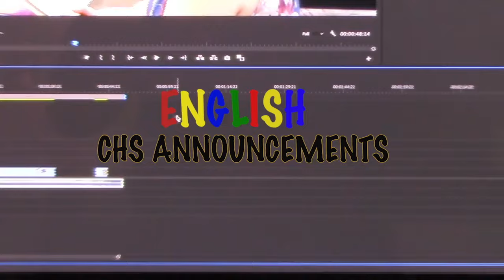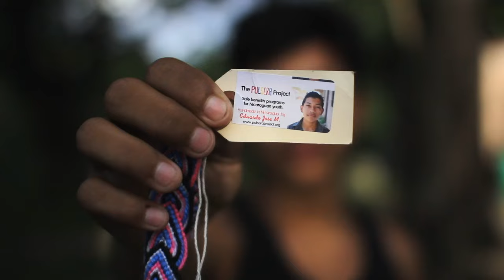January 23rd Carrollton Morning Announcements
Welcome to the Carrollton High School Morning Announcements! Here are today's announcements including news, sports, weather and plenty of extra for all of our fans at CHS and in the community!!!
(Please keep comments clean and appropriate or we just delete them and block your further comments!)